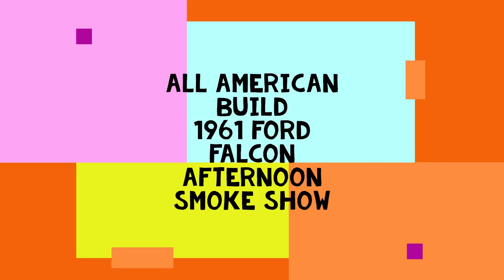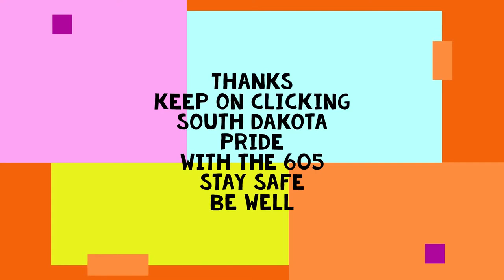Falcon Smoke Show